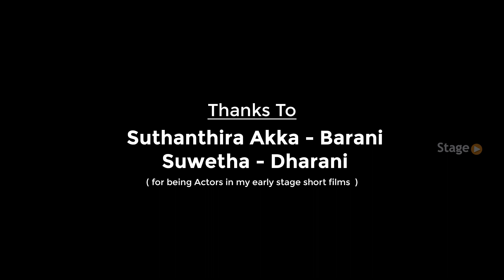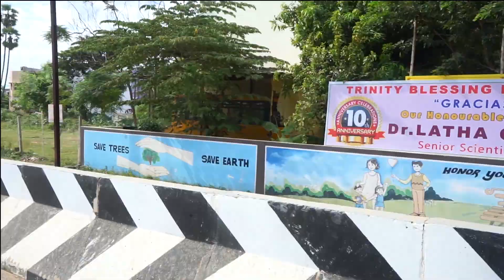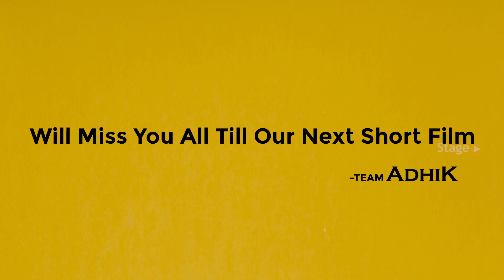ADHIK - TAMIL SHORT FILM 2023 - STAGE PLAY - koothadiko - nandhivarman venpazhani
CAST
Sabari as Adhik
Jenila Jayasleean  as Ragavi
Vijay Pradhap.j as Aravind
Sathish Ratna as Tharun
Manoj as Karthi

a KOOTHADI VARMA PA play
PRESENTED BY - Stage Play
PRODUCED BY - USE MEDIA Productions
CO PRODUCED BY -  Maegix Creative Studio
CINEMATOGRAPHY - Vignesh Manohar
EDITING -  Mohan Raj K
PRODUCTION HEAD - Mohan Raj K - Vijay Pradhap
EXCUTIVE PRODUCER - Ammul Sudhan
ART-DIRECTOR - Vignesh Manohar & Mullai G
CO WRITTER - Pa.Nandhini
DUBBING - DI & SFX - Koodhadi*Ko
ASSISTANT DIRECTOR - Roopsun Rocky
ASSISTANT CAMERAMAN - Sathish Ratna